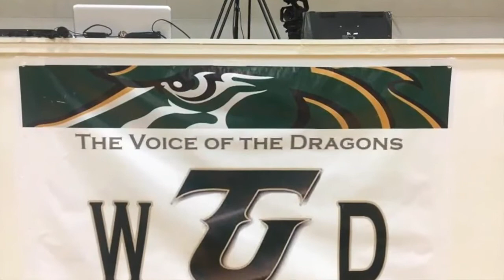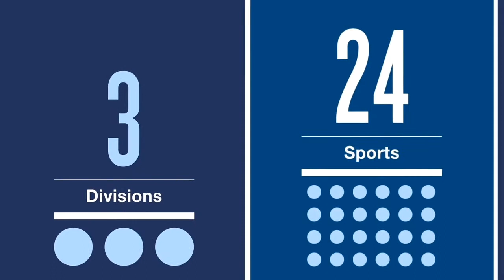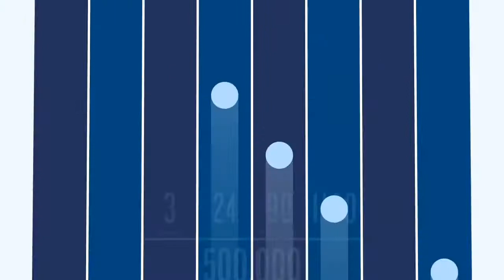Undergrad Honors Ceremony | Sunday, March 28